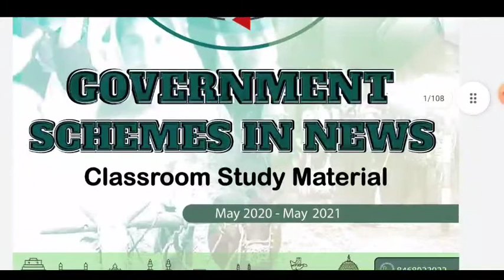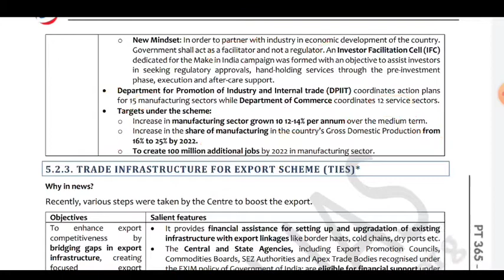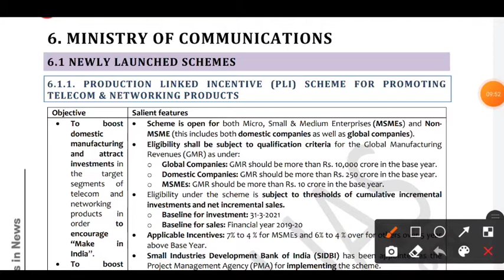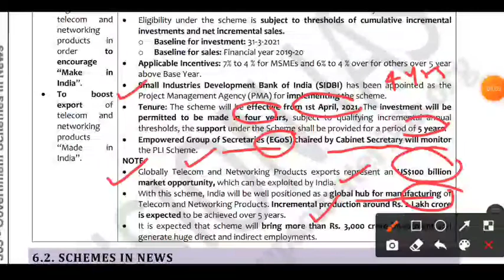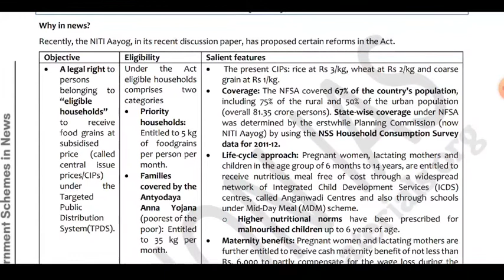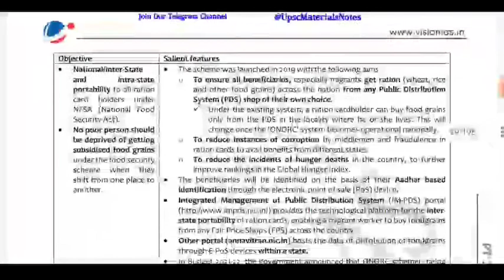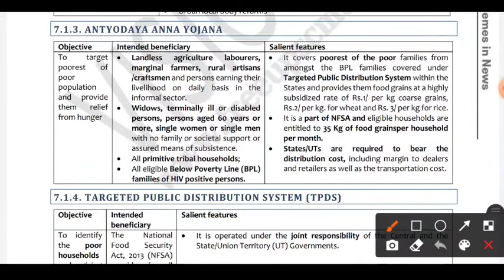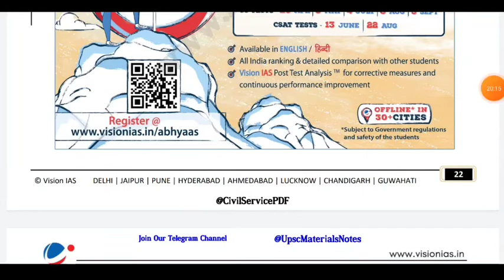PT-365 Vision IAS Government Schemes Part-5 Pt-365/from May 2020 to May 2021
Only Civils Guru (OCG)